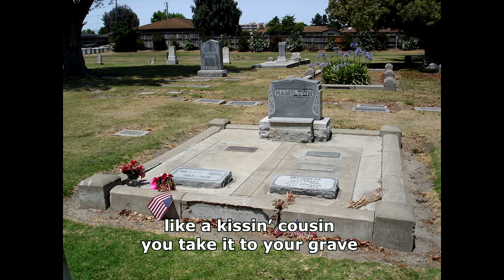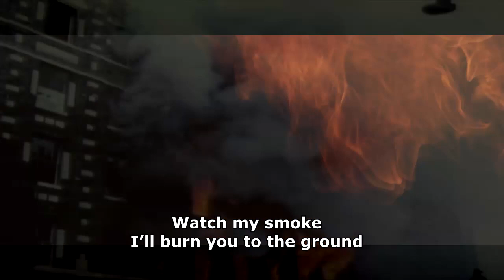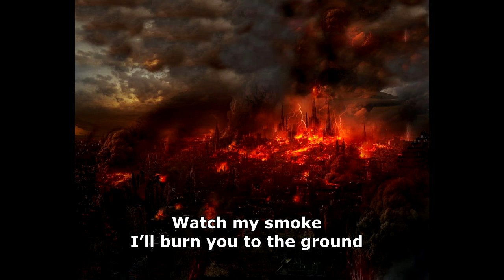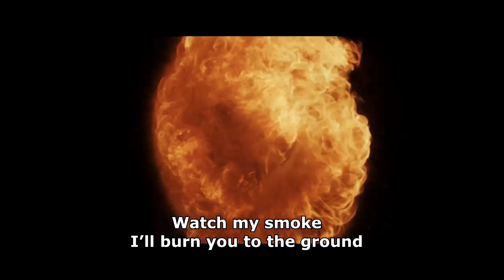Sin City Bound Lyrics Video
A Fun 70's Style Rocker, about taking off to a place where you know things are gonna get a little Crazy, and you are ready to jump in and make it worse.
All Instruments and Co-Produced by Fernando Perdomo. Video by Brian Harelik.